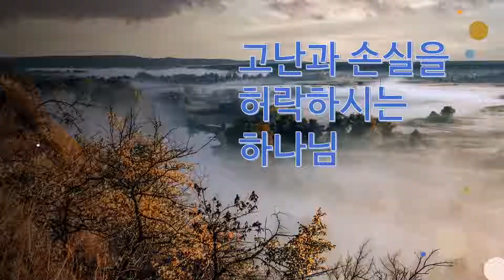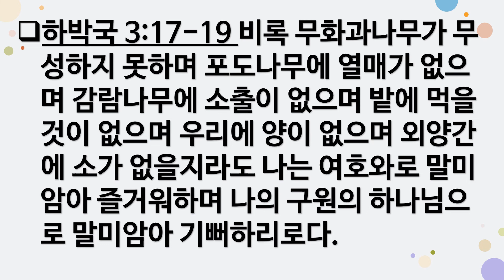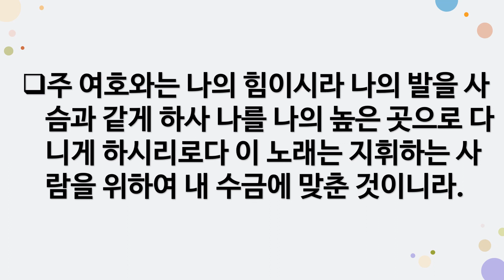3분 묵상 - 고난과 손실을 허락하시는 하나님의 섭리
3분 묵상 - 고난과 손실을 허락하시는 하나님의 섭리